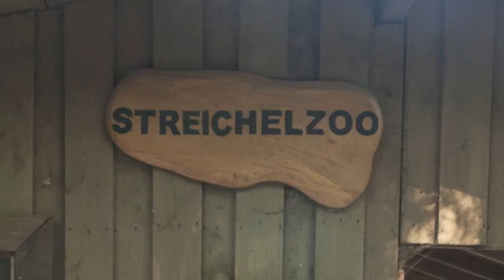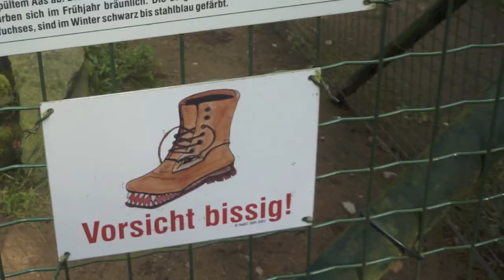#128 Streichelzoo und Rutsche mit Speed - Wildpark Frankenhof Reken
Wow - was liebe ich den Wildpark Frankenhof bei Reken: Mitten drin in Ziegen, kuscheln, streicheln und füttern. Super Ausflugs Tipp für kleine und große Leute im Großraum Münsterland.

Voll Hammer ist die riesige Teppichrutsche auf dem Erlebnisspielplatz - Speed pur.

Außerdem gibt´s noch einen Märchenwald, Picknickplätze und über 500 Tiere. Also einfach ein bisschen Zeit mitbringen und Spaß haben. Echt schöner Tierpark für Kinder und Erwachsene.

Fotos in diesem Video: privat und von Christian Grimmelt aus Velen